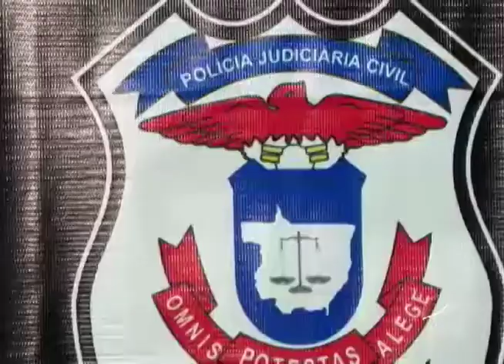DELEGADO FALA SOBRE CASOS DE MARIA DA PENHA NO MUNICÍPIO DE PL